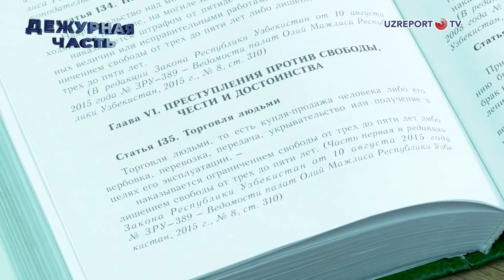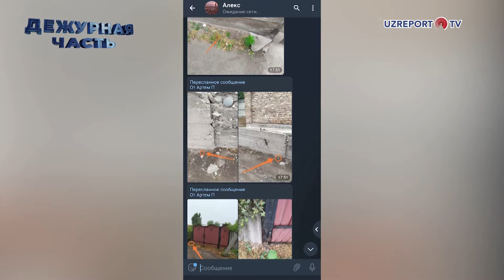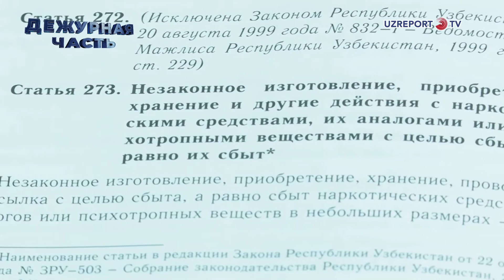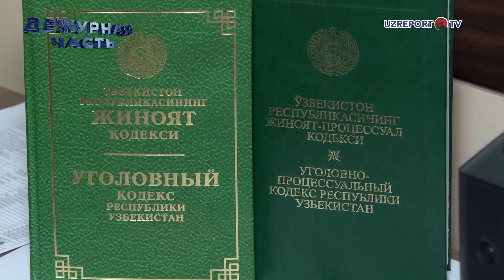Дежурная часть | Выпуск 10 | Сотрудниками ГУВД Ташкента пресечен факт торговли людьми